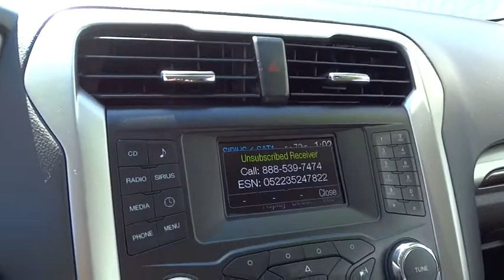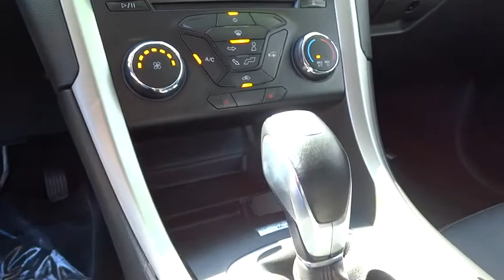2013 FORD FUSION Santa Rosa, Petaluma, Marin, San Francisco, North Bay, CA DR228395R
2013 FORD FUSION

2727 Dowd Dr.

PRICED TO MOVE $700 below Kelley Blue Book!, FUEL EFFICIENT 34 MPG Hwy/22 MPG City! LOW MILES - 33,220! SE trim. iPod/MP3 Input, CD Player, Onboard Communications System, Aluminum Wheels, Rear Air, Satellite Radio. AND MORE!br /br /KEY FEATURES INCLUDEbr /Rear Air, Satellite Radio, iPod/MP3 Input, CD Player, Onboard Communications System, Aluminum Wheels MP3 Player, Keyless Entry, Remote Trunk Release, Steering Wheel Controls, Child Safety Locks. br /br /EXPERTS ARE SAYINGbr /CarAndDriver.com's review says All-new for 2013, the Fusion wraps more technology in a sleeker package.. Great Gas Mileage: 34 MPG Hwy. br /br /AFFORDABLE TO OWNbr /This Fusion is priced $700 below Kelley Blue Book. br /br /VISIT US TODAYbr /The new and pre-owned inventories at Lithia Chrysler Jeep Dodge of Santa Rosa are always stocked with a wide variety of Chrysler, Dodge and Jeep vehicles. The qualified sales representatives and expert auto technicians provide you with a straight forward, no hassle shopping and service experience every time. Come and meet us today at 2727 Dowd Drive; you can see everything our Santa Rosa, CA dealer has to offer! br /br /Plus government fees and taxes, any finance charges, $80 dealer document processing charge, any electronic filing charge and any emission testing charge. (Eff 7/1/12). Price contains all applicable dealer incentives and non-limited factory rebates. You mabr / Our multi-point inspection does not guarantee a recall free vehicle.